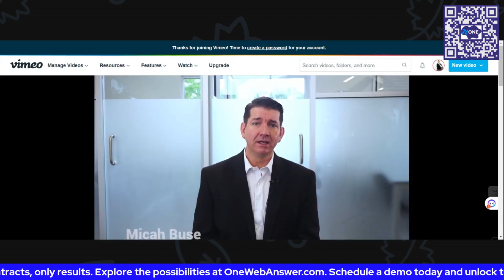OneWebAnswer.com Transform your business. Automate, streamline, and scale for success.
Introducing OneWebAnswer.com: Revolutionize your business with cutting-edge websites, ecommerce automation, and branding services. Streamline operations, automate tasks, and deliver a seamless customer experience. Gain a competitive edge and limitless scalability. No contracts, only results.